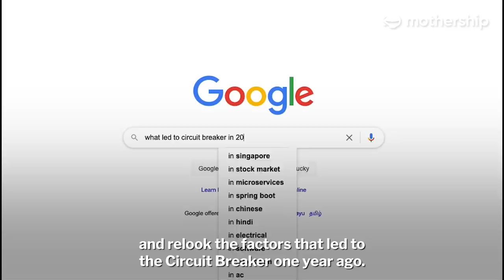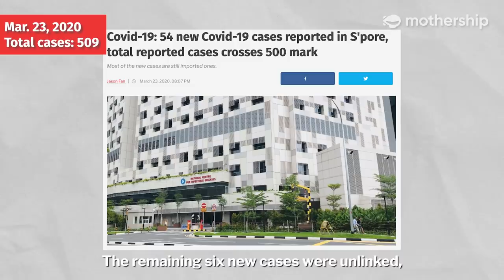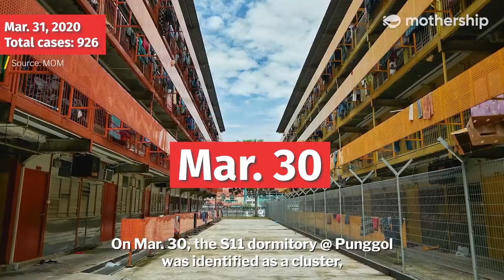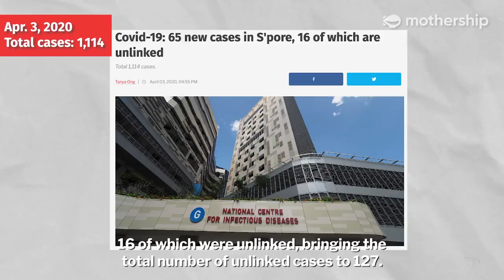What led to the circuit breaker in Singapore last year? | MS Explains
As safe management measures tighten with every passing day, it feels as though a new circuit breaker could be implemented at any moment.

But is CB2 really on its way? We look at some of the milestones leading up to circuit breaker last year.